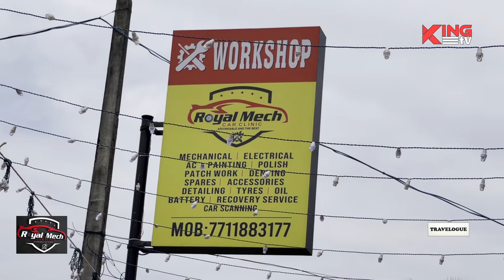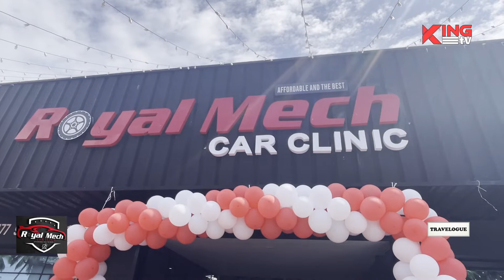കാറുകളുടെയും സർവിസിങ് & സ്പെയർപാർട്സുകൾ കുറഞ്ഞ വിലയിൽ ലഭ്യാമാകുന്ന റോയൽ മെക്ക് പ്രവർത്തനം ആരംഭിച്ചു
എല്ലാവിധ ബ്രാൻഡഡ് കാറുകളുടെയും സർവിസിങ് & സ്പെയർപാർട്സുകൾ കുറഞ്ഞ വിലയിൽ ലഭ്യാമാകുന്ന റോയൽ മെക്ക് നാടുവട്ടത്ത് പ്രവർത്തനം ആരംഭിച്ചു.